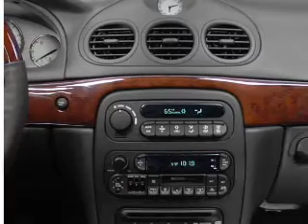2002 Chrysler 300M - Chicago IL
Year: 2002
Make: Chrysler
Model: 300M
Trim: Base
Engine: 3.5 liter 6 cylinder 24 valve
Transmission: 4-Speed Automatic
Color: Gold
Mileage: 118834
Address:
6603 South Western